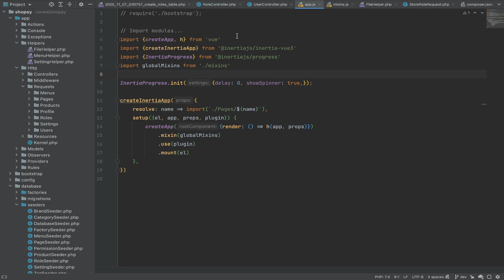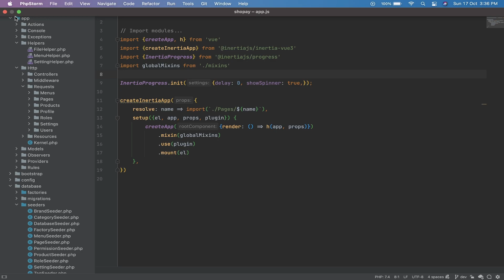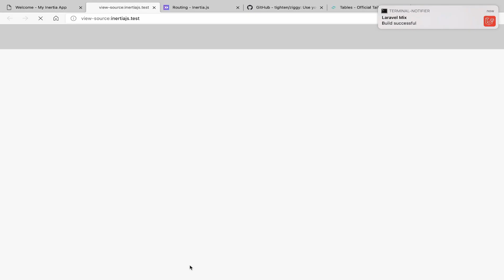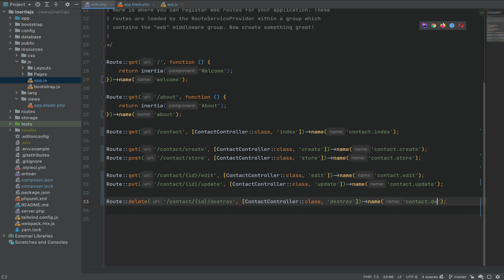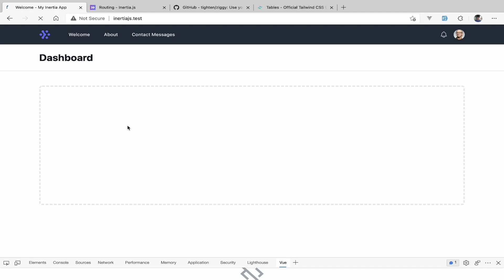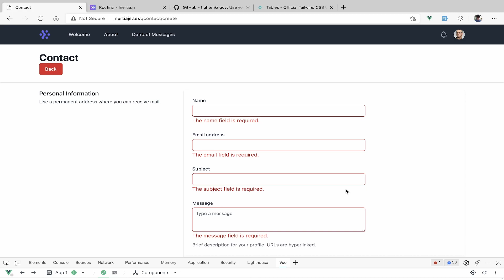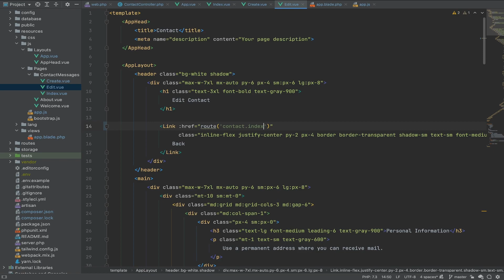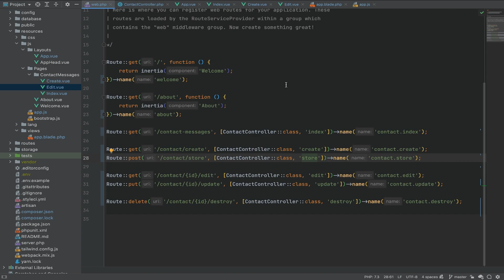Getting Started With Laravel and Inertia.js Part:13 Named Route in JS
JavaScript apps the monolith way

Inertia is a new approach to building classic server-driven web apps. We call it the modern monolith.

Inertia allows you to create fully client-side rendered, single-page apps, without much of the complexity that comes with modern SPAs. It does this by leveraging existing server-side frameworks.

Inertia has no client-side routing, nor does it require an API. Simply build controllers and page views as you've always done!